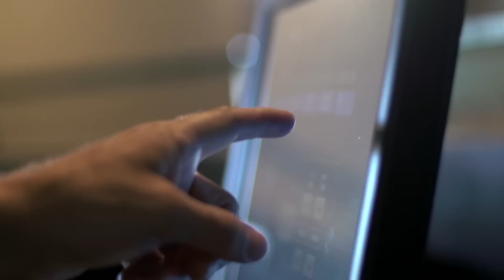Northrop Grumman at the Dubai Airshow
The company is the prime contractor offering the E-2D Advanced Hawkeye, and provides a range of solutions for cybersecurity, C4ISR, logistics, and unmanned systems. Northrop Grumman maintains a network of offices and local businesses serving customers in Europe, the Gulf Region and Asia Pacific Regions.